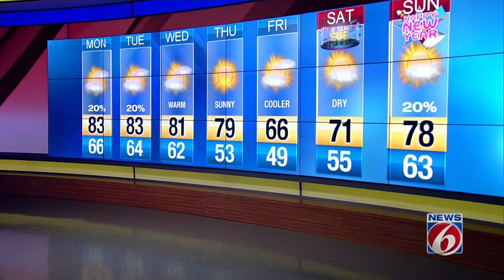More warm temperatures expected, with chance of coastal showers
Meteorologist Danny Treanor explains what's on tap for the Orlando area when it comes to this week's forecast.